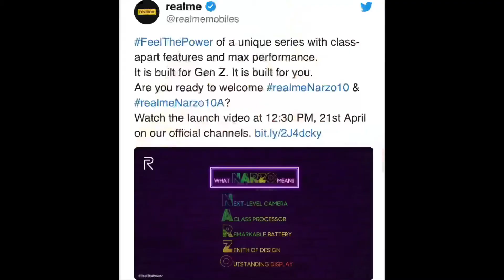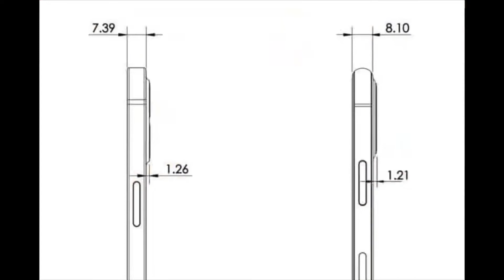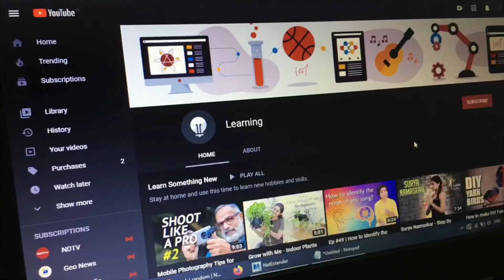Tech Talks 115 Whatsapp Video Call,iPhone 12,Indian video calling app,Realme Narzo,YouTube learning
नमस्कार  दोस्तों, आपका बहुत बहुत स्वागत है हमारे चैनल "Tech Raju" में